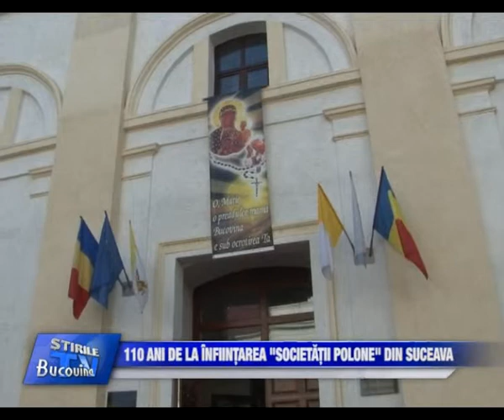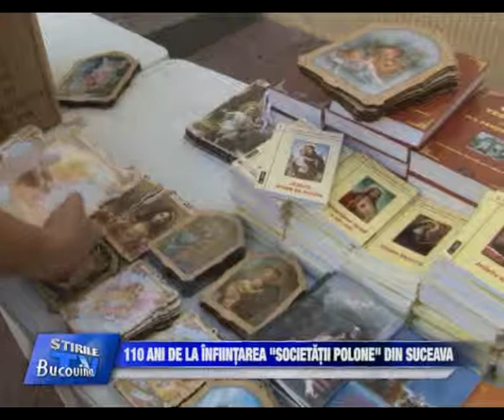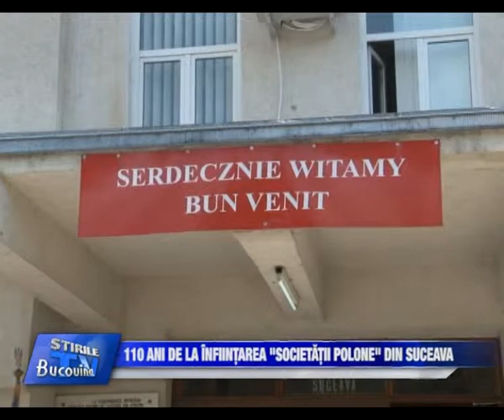05 110 ani de la infiintarea Societatii Polone la Suceava Bucovina TV_ro - 13-05-2113